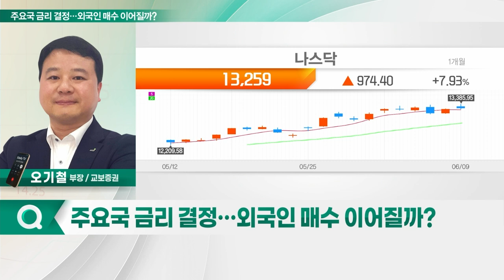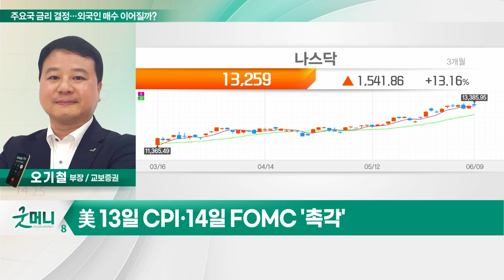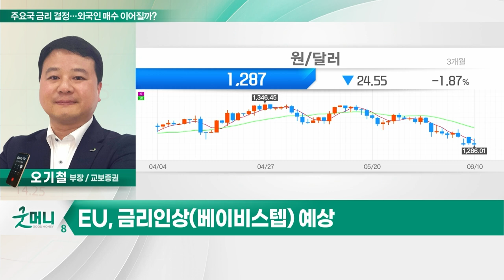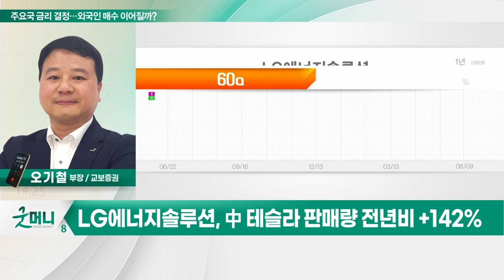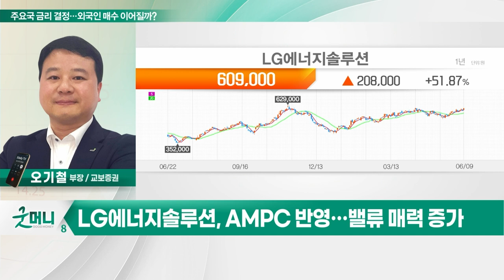LG에너지솔루션(373220)... 주요국 금리 결정… 외국인 매수 이어질까?_투자 인사이트 (20230612)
Q. 주요국 금리 결정… 외국인 매수 이어질까?

- 中 테슬라 판매량 전년비 +142%
- 미국 등 외형성장 본격화
- AMPC 반영… 밸류 매력 증가
- 신고가 돌파 가능성 주목
- 외국인·기관 수급 양호